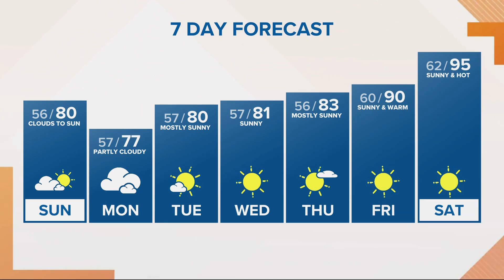KGW Forecast: Sunrise, Sunday, July 9, 2023